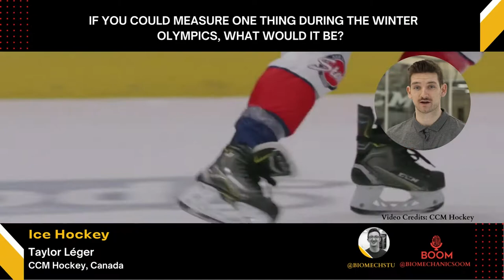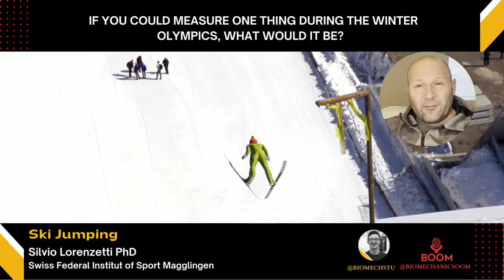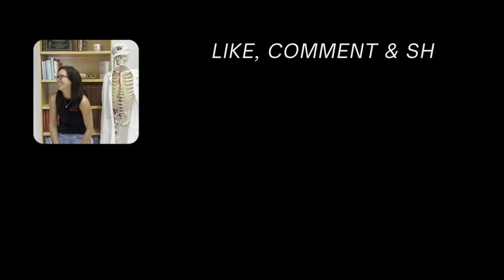Biomechanics at the WINTER OLYMPICS | Part 2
What do researchers wish they could measure during the Winter Olympics? We asked winter sports biomechanists in snowboarding, ice hockey, ski jumping, figure skating, speed skating, parasport, and freestyle skiing

Image/Video Credits:
Ice hockey videos: CCM Hockey
Freestyle skiing footage: Jonathan McPhail
Speed skating footage: Jeroen Van Der Eb
Figure skating footage: Brigham Young University

Timestamps
0:00 Introduction
0:08 Speed Skating
0:23 Snowboarding
0:33 Ice Hockey
0:53 ParaSports
1:24 Ski Jumping
1:56 Figure Skating
2:18 Freestyle Skiing
2:35 Closing Remarks